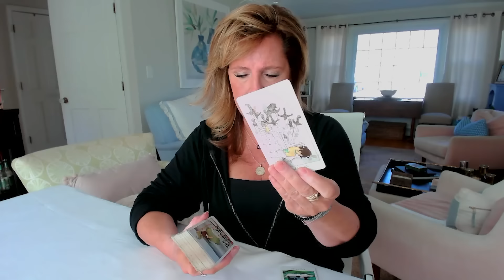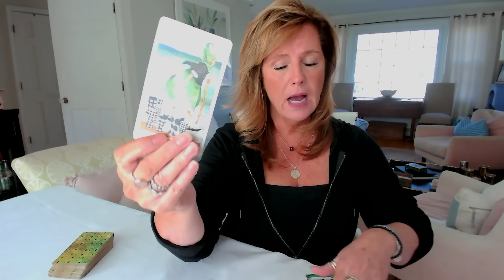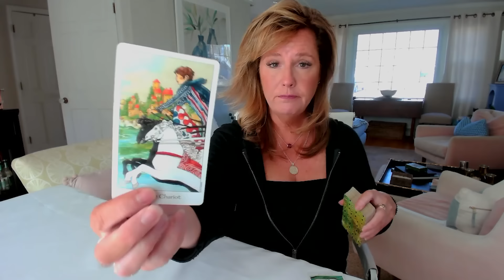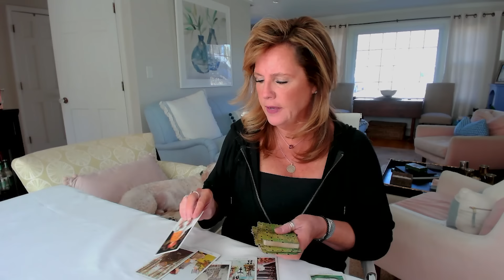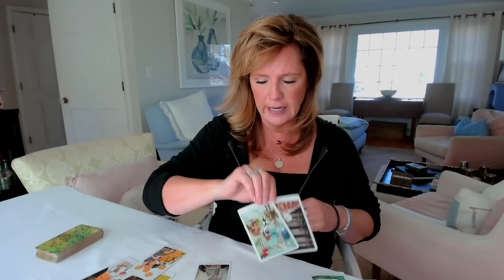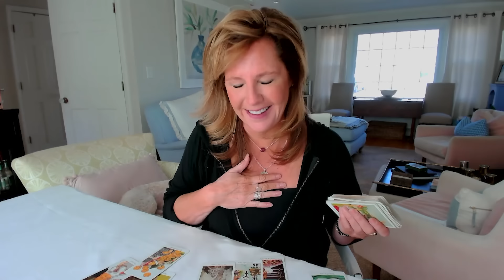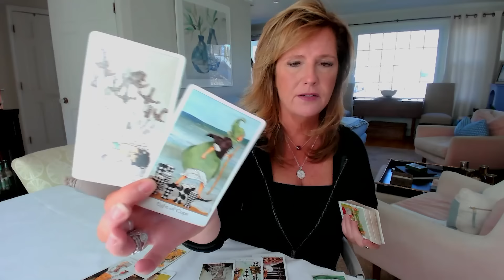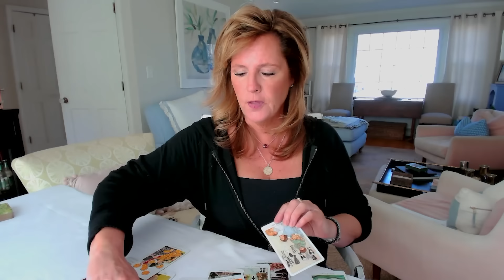VIRGO : The Time Has COME To Go For Your BEST LIFE | April 2024 Monthly Zodiac Tarot Reading